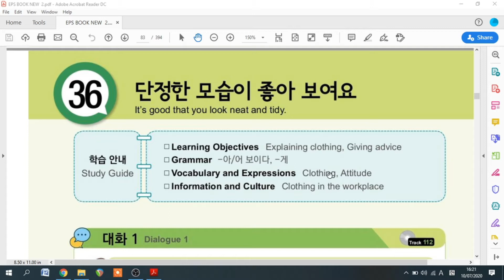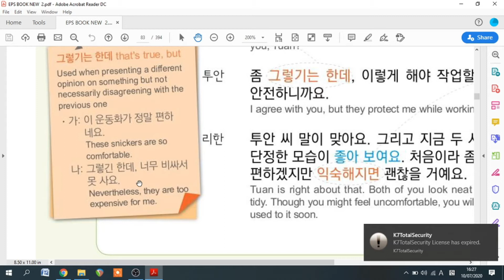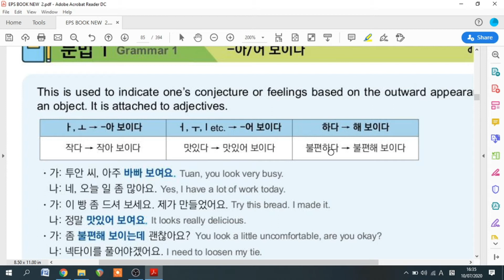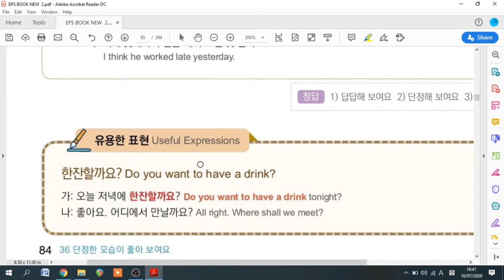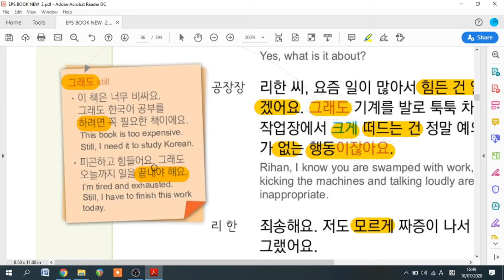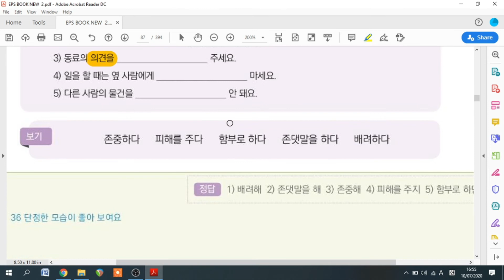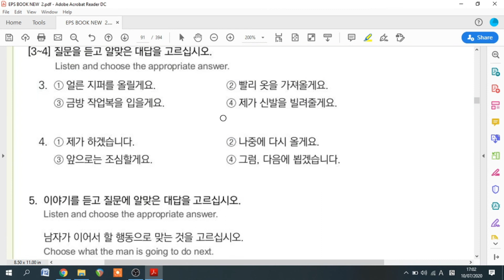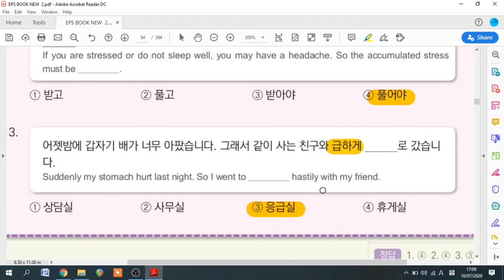EPS TOPIK NEW BOOK 36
HELLO .
EPS TOPIK  NEW  BOOK  LESSON  36  LIYERA  AAYEKO XU . PURAI  VIDEO  HERERA  COMMENT  GARNU  HOLA.